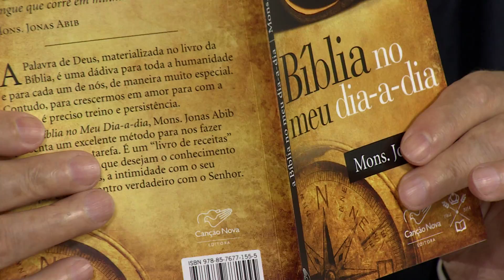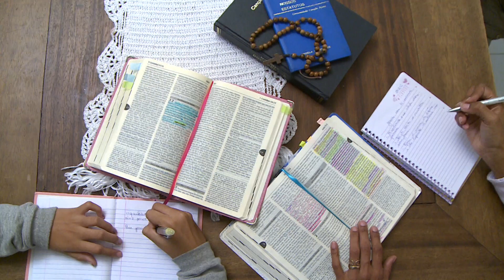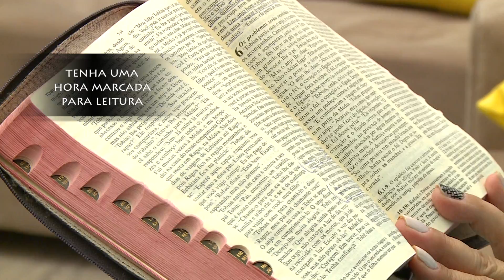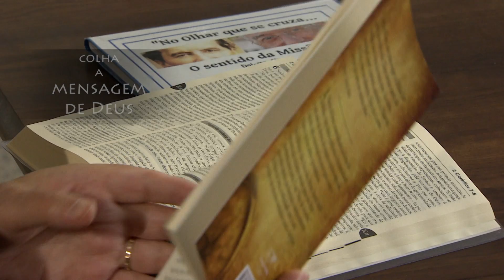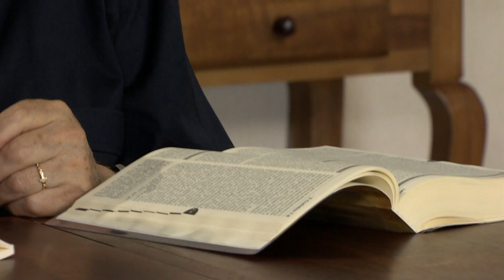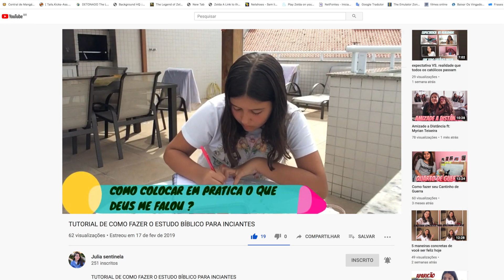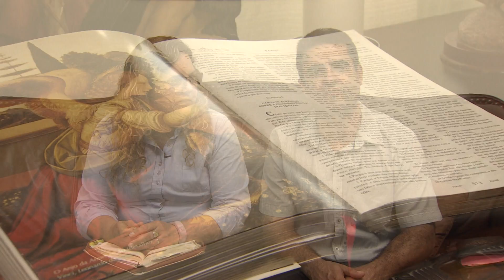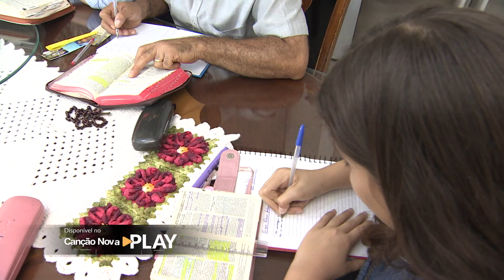Educar na Fé - A palavra de Deus fortalece a família - Bloco 02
O programa Educar na Fé, da TV Canção Nova, vai ao ar na TV Canção Nova, todas as sextas, as 19:30 hs. com reprises aos sábados, as 17 horas.
Você encontra o programa completo na playlist Educar na Fé no Canal Canção Nova Play